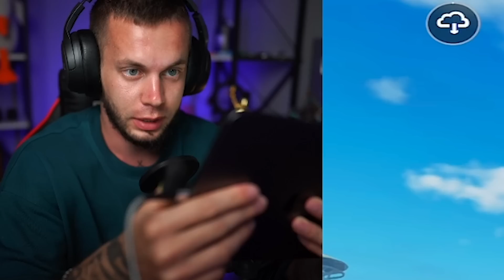Я СЛОМАЛ ИГРУ? | PUBG MOBILE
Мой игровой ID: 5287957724